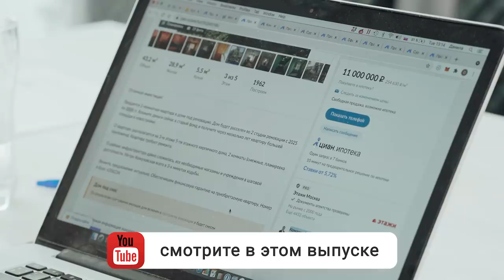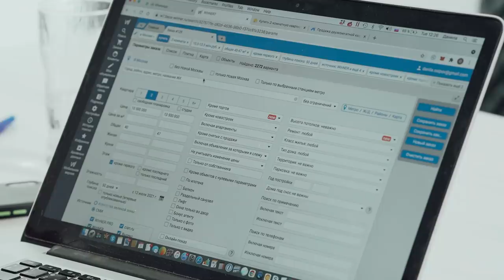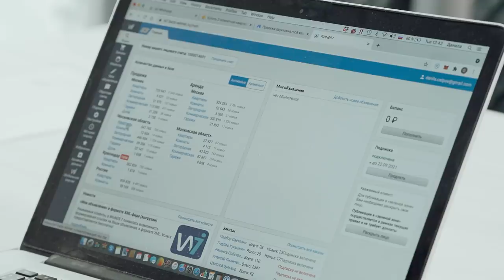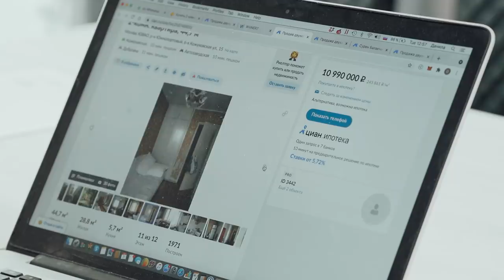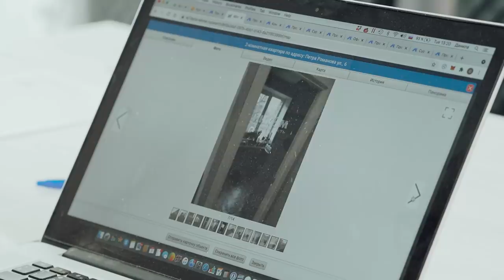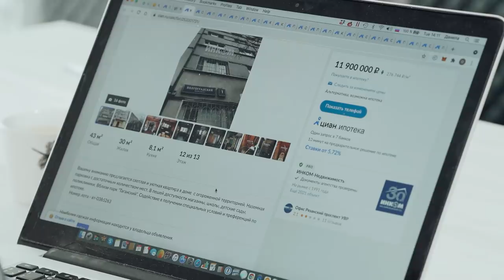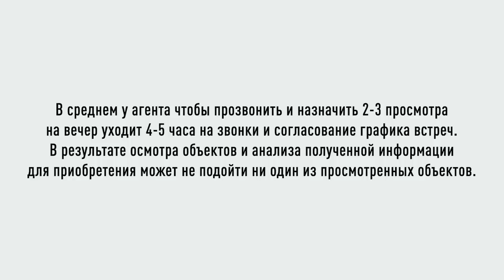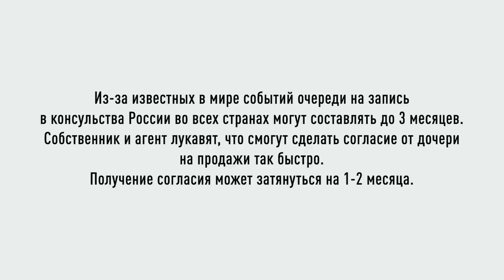Ищем двушку для клиентки | Звоним по Winner и ЦИАН| Вопросы при осмотре квартиры и разбор ситуации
Сергей Смирнов продолжает рубрику "Кухня Агента" и показывает,  как выглядит рынок недвижимости в реальности. На этот раз снова реальная сделка клиентки, которая ищет малогабаритную двухкомнатную квартиру для себя. Если это видео наберет 5000 лайков и 1000 комментариев, Сергей продолжит делать такие разборы.

ПОСЛЕ ВЫХОДА РОЛИКА ВСЕ СТАЛИ СПРАШИВАТЬ, ЧТО ТАКОЕ АГРЕГАТОР WINNER, ВОТ ССЫЛКА